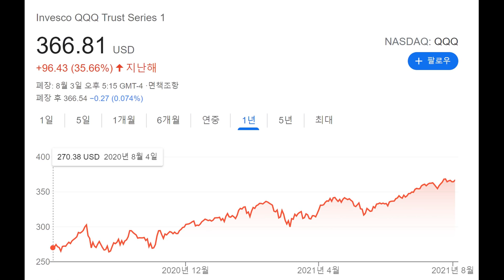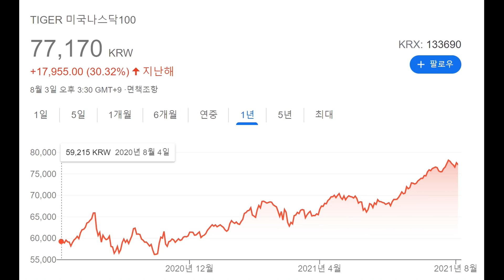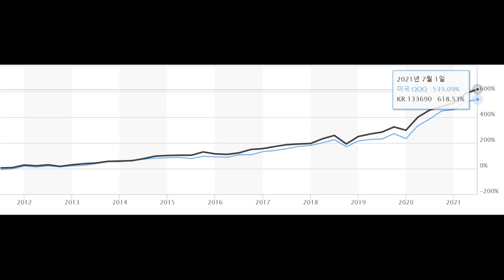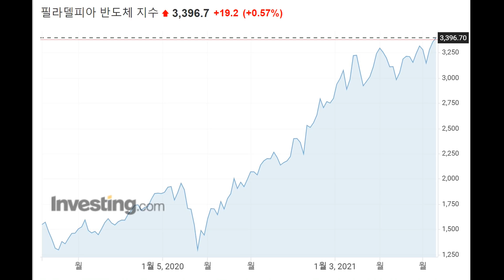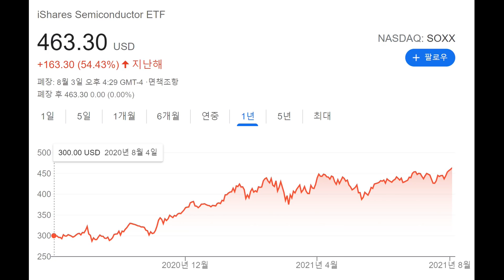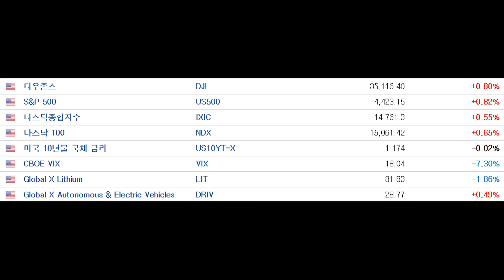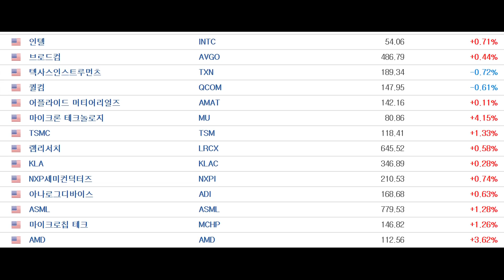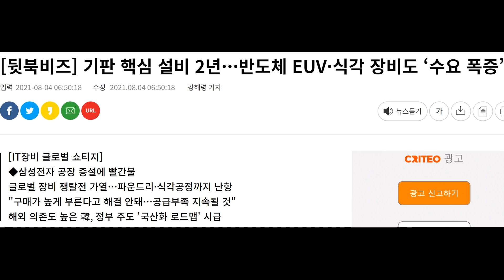4차 산업혁명 시대에는 여기에 투자가 답이다!